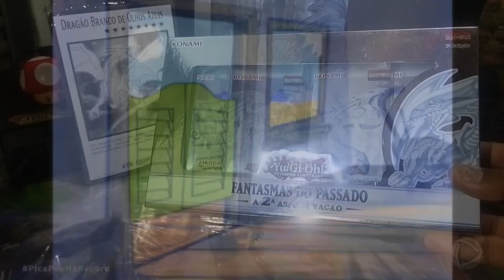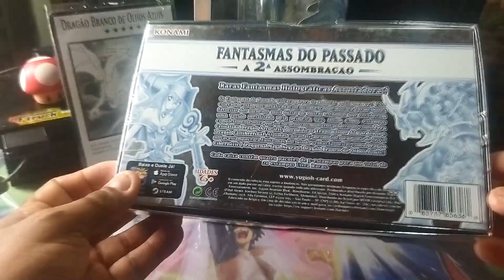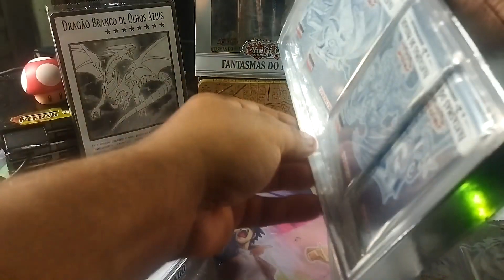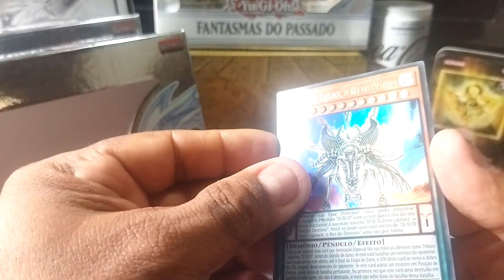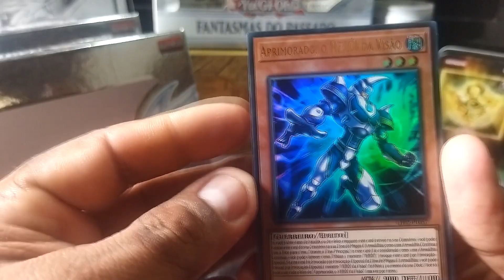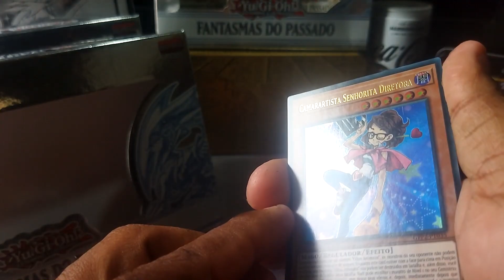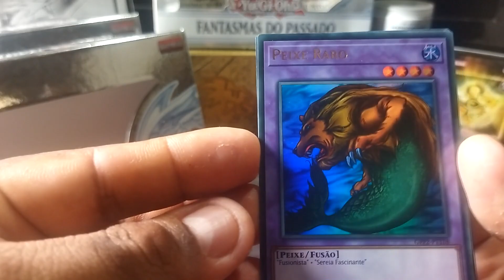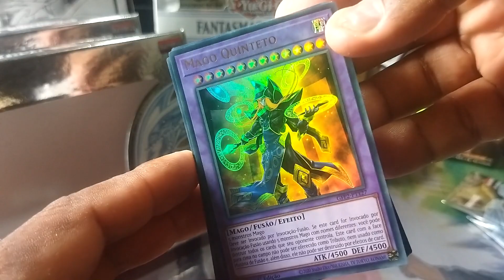Fantasmas do Passado: Segunda Assombração // Unboxing Yu-Gi-Oh! TCG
Mais um vídeo no canal, agora é abrindo duas caixas da coleção Fantasmas do Réveillon ops do Passado: A Segunda Assombração!! Vamos atrás desse danado desse fantasma raro!! Será se ele vem? Assista pra descobrir!

Um feliz ano novo pra todos que assistirem esse video e pra seus familiares, e que esse ano que se inicia traga muitas realizações, amor, saúde, dinheiro e o mais importante: cartinhas! kkkkkkkkkk

Obrigado pelo apoio de sempre.